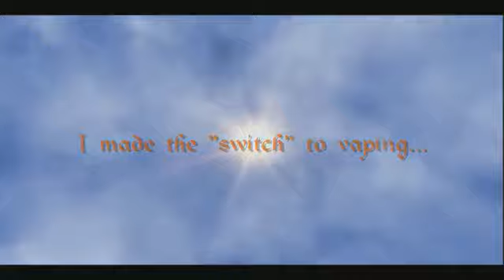Tower of Vape | Cirrus of Passage Episode 25 20140501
Episode 25 of Cirrus of Passage:
Aired on May 1, 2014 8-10PM EST/5-7PM PST
Special Guest:  Scott from North Texas Vapor Shop

On this night, my guest was Scott from North Texas Vapor Shop.  We delved into his vaping history. This included what he used to do for a living prior to joining the staff and inevitably becoming manager of this Brick & Mortar located in Denton, TX.  We also discussed some of their more popular eliquid flavors including BIGTEX, Rook, P3, Bavarian Cream, Banana Cream, and Pink Flamingo. You can find information on North Texas Vapor Shop at the following URLs:

For Winners:  I will post a "winner's list" post on my blog sometime by Friday, May 2, 2014  and will re-tweet and post on Google+ as well.  It will contain info on everyone who won tonight.  The post will also contain specific instructions on how to claim your winnings.  Please have your emails in by next by 11:59PM EST/8:59PM PST on Wednesday, May 7, 2014.  Thanks and congratulations!

Thank you to the following for sponsoring my show on a weekly basis.  I appreciate your generosity to the viewers that watch each week :)

NOTE: I will be rotating sponsors between both my East Coast Show (Cirrus of Passage) and my West Coast Show (Crest of Resurgence) starting this week.

River Bottom Fog Sauce:
Reddit Username: RiverbottomFogSauce (look in for posts)

Thank you all again for supporting my show!

Peace! *brofist*